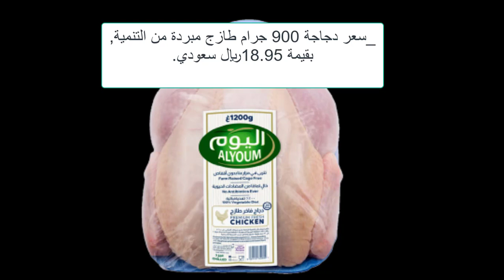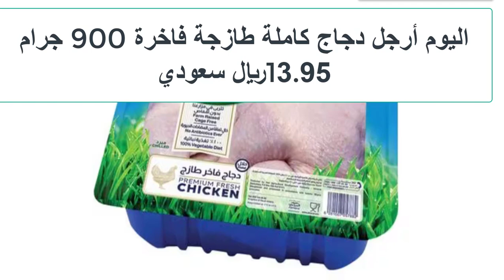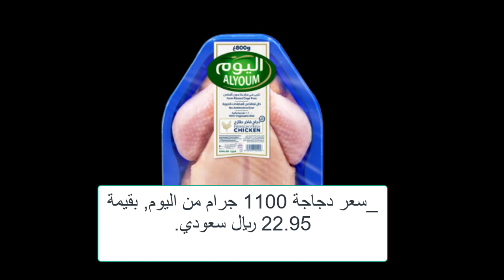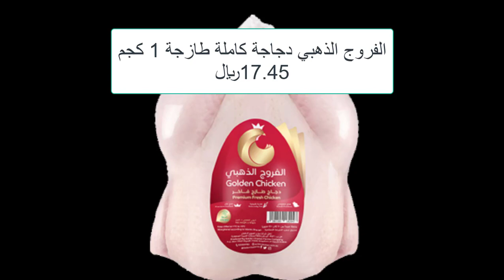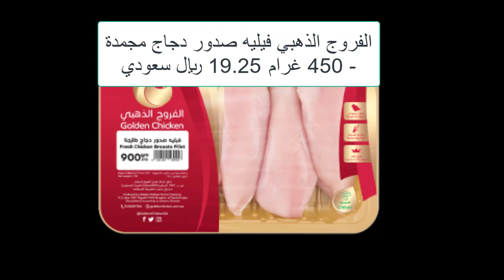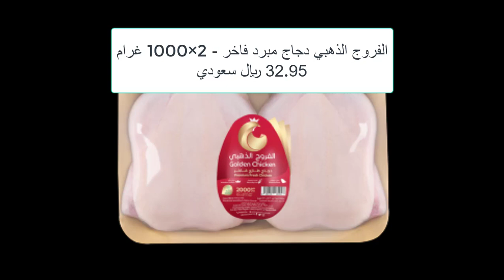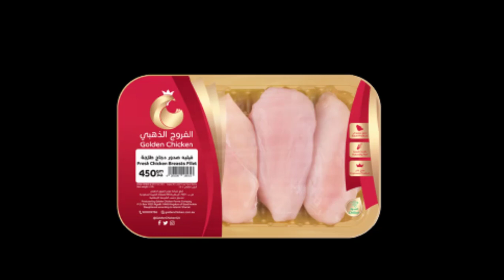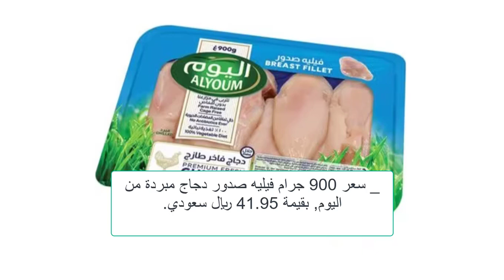أسعار الدواجن في السعودية دجاج الوطنية والذهبي واليوم الطازج الخميس 23/5/2024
شاهد أيضا:
5 انواع خضار موجدين طول الشتاء وثمنهم مش غالي هيخلوا البيض يزيد دون انقطاع طول السنة
4 طرق غير مكلفة لعلاج مرض أعين الدجاج الرغوة والتورم ودمعة العين مضمونة هتعالج مرض عين الدجاج نهائياِ
5 طرق سحرية وغير مكلفة لعلاج كساح الطيور والدجاج بعدهم ستودع الكساح وعدم القدرة على المشي عند الدجاج
5 طرق سحرية وغير مكلفة لعلاج كساح الطيور والدجاج بعدهم ستودع الكساح وعدم القدرة على المشي عند الدجاج